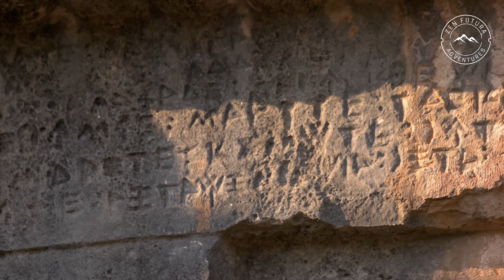TURKEY 🇹🇷 What to See in Turkey? 🕌 Turkish Riviera 🏖️ Aegean Riviera? 🌯🍗 What to eat | Zen Futura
What is worth seeing in Turkey? Where in Turkey to vacation - check in this video and choose! Turkey is not only Istanbul and beaches. One of the countries worth going to is Turkey. It's not only a great place for a summer vacation on the beach. You will also find wonderful monuments, places known from the past and unique nature. What is a must-see in Turkey?

Chapters:
00:00 Turkey
00:23 Istanbul
02:30 Bursa
04:05 Ankara
05:32 Cappadocia
07:04 Pamukkale
08:02 Turkish Riviera
09:40 Aegean Riviera
12:21 Turkey - when to go?

🏖 Turkish Rivieras
Many people go to Turkey to take a summer beach vacation there. This country has as many as two Rivieras, not at all inferior to the French original.

☀️ The Turkish Riviera lies in the south of the country, on the Mediterranean coast. There are magnificent, wide beaches, usually well-developed. Among the more popular destinations are Antalya, Alanya, Kemer and Side. From the mainland, they are surrounded by the picturesque Taurus Mountains. Numerous historical sites are also an attraction.

☀️ The second of the rivieras, the Aegean Riviera stretches along the coast of the Aegean Sea. The beaches here are just as lovely, and the water a bit warmer. The most popular destinations in this region are Bodrum, Marmaris or Oludeniz. In addition to the sights, there are great natural attractions, such as the Valley of Butterflies and Iztuzu beach, where karet turtles lay their eggs.

🏖 Wonderful cities of the Orient
What to see in Turkey besides picturesque beaches? Of course, the cities there, which boast centuries of history. The most famous is Istanbul, which impresses not only with its location, but also with its amazing monuments. It is mandatory to visit the Hagia Sophia, the Blue Mosque and the Suleiman Mosque, take a look at the remains of the defensive walls from different eras and enter the famous Covered Bazaar, where trade has continued uninterrupted for hundreds of years.

☀️ It is worth going to Ankara, the capital of Turkey. This city, located in the center of Anatolia, has an exceptionally long history, traces of which can be seen in the Museum of Anatolian Civilizations, among other places. There are also ruins of ancient buildings, a Byzantine fortress and beautiful mosques. Among the most interesting are the Aslanhane and Kocatepe mosques.

☀️ Ankara is also home to the Mausoleum and museum of Atatürk, the founder of the modern secular Turkish state.
A unique city is green Bursa, with a huge number of parks and gardens. It is a well-known health resort and winter sports center. A must-see here is the Great and Green Mosque, the Green Mausoleum and the old silk bazaar.

🏖 A true wonder of nature, or Pamukkale.
You can't say you know Turkey without visiting Pamukkale. Already the ancients appreciated this unique place. The beautiful travertine terraces formed limestone deposits that precipitated from the thermal water of the surrounding springs. Today, these white stone bowls, waterfalls and terraces filled with blue water create an amazing sight. To protect the place, a national park has been established and trails have been laid out for tourists.

☀️ You can take a dip in the specially provided pools, just as the famous Egyptian queen Cleopatra did centuries ago.
Above the terraces are the ruins of the ancient resort of Hierapolis. The remains of the ancient buildings are still stunning in their beauty.

🏖 Cappadocia not only from the air
Cappadocia is often associated with hot air balloons. Indeed, balloon flights are very popular here and allow you to see this unusual land from above.

☀️ This part of Turkey owes its original landscape to volcanoes and subsequent weathering. Volcanic tuffs formed unusual conical chimneys through weathering. People took advantage of them by hollowing out first churches and later entire cities.

☀️ The tourist center of Cappadocia is Göreme. There is a unique complex of Byzantine temples with 11th-century frescoes. There are also tufa-carved underground cities in the area, with the largest being Derinkuyu, whose corridors extend as deep as 55 meters into the ground.

☀️ In Cappadocia, you also can't miss visiting the beautiful valleys, with the Valleys of Love and Imagination leading the way.